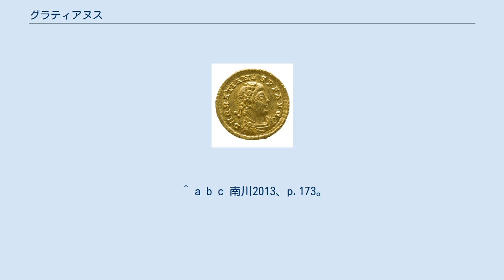グラティアヌス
グラティアヌスが印された硬貨 フラウィウス・グラティアヌス（ラテン語: Flavius Gratianus, 359年4月18日か5月23日 - 383年8月25日）は、ローマ帝国の皇帝（在位：367年 - 383年）。
異母弟にウァレンティニアヌス2世がいる。
 ウァレンティニアヌス1世の長男として生まれ、367年に7歳で西方正帝の称号を受ける。
 375年に父ウァレンティニアヌス1世が死亡すると、イリュリクムのローマ軍団が不穏な動きを見せた。
当時まだグラティアヌスは16歳にすぎず拠点もトリーアであったため、フランク人の老臣メロバウデスがシルミウムでグラティアヌスの異母弟ウァレンティニアヌス2世をグラティアヌスの共同皇帝に擁立し、軍団にウァレンティニアヌス2世への忠誠を誓わせることで事態を収拾した。
この処置にグラティアヌスは不満もあったようだが、結果としてはメロバウデスの処置を受け入れることとした。
 376年頃から東ローマ帝国は蛮族の蜂起に苦しむようになり、グラティアヌスは東帝ウァレンスを支援するためにメロバウデス、リコメル、バウト、アルボガストといった重臣達を度々東方へと派遣した。
378年にはバウトやメロバウデスらとともにラエティアに侵入してきたアラマンニ人を迎え撃ち、アラマンニ王プリアリウスを敗死させる活躍をみせた。
しかし、この幼きグラティアヌスの戦勝は、かえって東帝ウァレンスに焦りを与える結果となり、ウァレンスは378年のハドリアノポリスの戦いで戦死してしまう。
グラティアヌスはヒスパニアで隠遁生活を送っていた小テオドシウス（後のテオドシウス1世）を呼び寄せ、グラティアヌスが処刑を指示した小テオドシウスの父である大テオドシウスの名誉回復を約束し、テオドシウスを東方担当の共同皇帝に任命した。
とはいえ東方の軍団は壊滅状態にあったので、当面テオドシウスを支えていたのはグラティアヌスによって派遣されたリコメル、バウト、アルボガストらフランクの軍団であった。
 当初グラティアヌスは父ウァレンティニアヌス1世によって付けられた教師アウソニウスらの指導に耳を傾け、異教に対する寛容令を出すなど父の穏健な宗教政策を踏襲していた。
しかし378年に立ち寄ったミラノで同地の司教アンブロジウスから説得を受け、その方針を一転させた。
グラティアヌスは379年初頭にローマ皇帝として初めてポンティフェクス・マクシムス (pontifex maximus) の衣裳を羽織ることを拒否すると、同年夏には寛容令を撤回、382年にはローマ神官団 (pontifices) やウェスタ神殿の巫女の権利を剥奪し、アウグストゥスによって設置された女神ウィクトリアの勝利の祭壇も元老院から撤去させた。
 グラティアヌスは381年からは拠点もミラノへと移し、ますますアンブロジウスの影響を受けるようになった。
彼の宗教心が増大する一方で、古代ローマの伝統宗教を信仰する人々が多く残っていた元老院や軍隊といった層からの支持は急速に失われていった。
383年、ブリタンニアのローマ軍団がマグヌス・マクシムスを皇帝と宣言してガリアに進軍を開始すると、それを迎え撃ったが敗走し、ルグドゥヌム（現リヨン）で殺害された。
敗北の原因にはメロバウデスの裏切りがあったとも言われるが、詳細は不明である。
 コンスタンティウス2世の唯一の実子コンスタンティアと374年に15歳で結婚。
妻コンスタンティアは12歳頃と考えられている。
コンスタンティアは383年に死去。
死亡日は不明だがグラティアヌス死去時には後妻にラエタという女性の存在が確認できることからして、グラティアヌスが殺害される8月25日より前と考えられている。
ヒエロニムスが著した『ヒエロニムスの年代記』によれば383年12月1日にコンスタンティアは埋葬されている（埋葬場所は不明）。
没年齢は20〜22歳頃とされる。
コンスタンティアとの間に生まれた男子（名前不明、374年以降生誕 - 没年不明）の消息は記録がなく不明である。
 後妻ラエタとの間に子女はいない。
ラエタは410年のアラリック1世のローマ略奪まで存命していることが記録から確認できる（ローマが包囲され食べる物の不足に苦しむ市民に食料を分け与えている記録がある。アラリック1世によるローマでの3日間の略奪で死亡したか、生き残ったかは分かっていない）。
 ^ 尚樹1999、p.65。
 ^ ギボン...